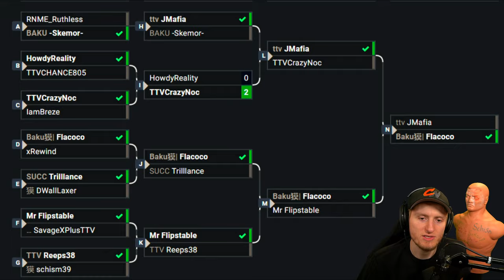Proving my Superman can Compete in 1v1 tournament!(Reaction)